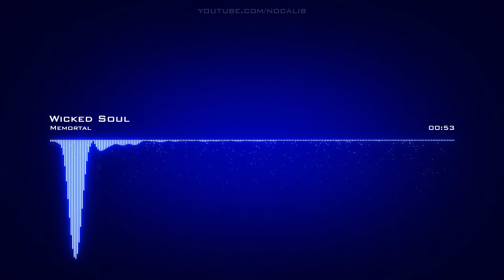Memortal | Wicked Soul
Artist: Memortal | Track: Wicked Soul